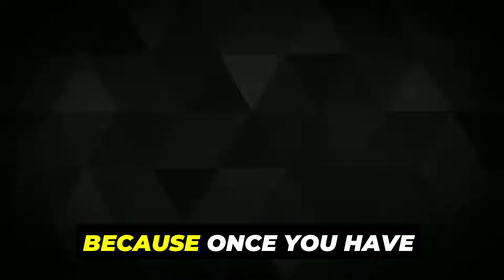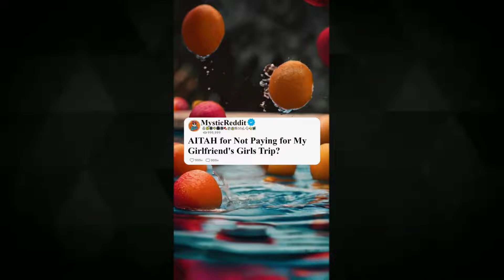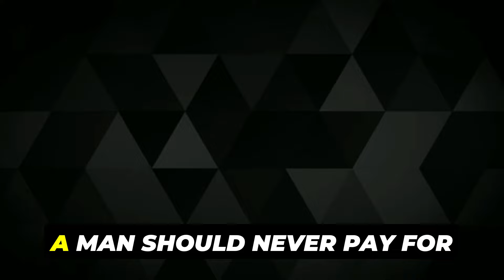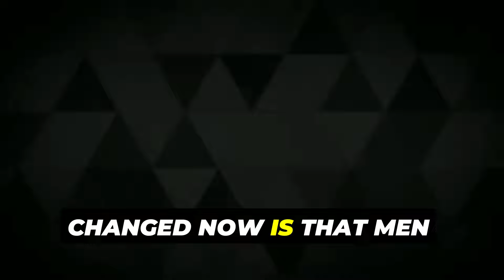She Thought DIVORCE Was A Good Idea Until He Became A Millionaire & She Got Humbled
She Thought DIVORCE Was A Good Idea Until He Became A Millionaire & She Got Humbled | Dating In 2024 Is "IMPOSSIBLE" | Men Don't See Me Anymore | Women Hitting The Wall | Men On Hinge | Dating In 2024 Is "IMPOSSIBLE" | Modern Women Begging TO Date| Women Hitting The Wall | Men On Hinge | Women Complaining About "DATING BEING IMPOSSIBLE in 2024" | Begging To Date | Women Hitting The Wall | Why Dating in 2024 Is "IMPOSSIBLE" | Dating Over 40 Is Hard | Women Hitting The Wall | Men On Hinge - Inspired by ARAKO TV, Alpha Central, MGTOW, The Poor Mans Podcast Reacts, MxRPlays, The Modern King, Kozmicverse, Simpsaversam.. Be sure to watch the entire video ;) Disclaimer - These videos are not encouragement for viewers to go and harass these people. As mentioned above we soley make these for strictly comedic/artistic purposes. No offence is intented towards any individuals featured in this video. Ignore Tags - Modern Life Dating, MGTOW, When Men Stop Simping Women, Modern Women Archives, Modern Women Hitting The Wall, Arako TV, Arako, Men Stop Simping, MGTOW Compilation, How to Not Simp, Manosphere Highlights Daily, When Women Get Rejected, MGTOW Tiktok, Women Disrespecting Men, Modern Women Hitting the Wall, MGTOW 101, MGTOW Dictionary, Tik Tok MGTOW Compilation 2023.